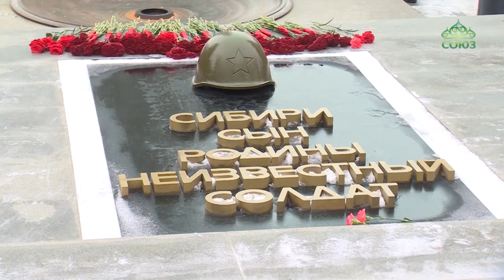Глава Новосибирской митрополии принял участие в церемонии возложения цветов на Монументе славы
23-е февраля – не просто выходной, а день памяти обо всех тех, кто отдал жизнь за други своя. Глава Новосибирской митрополии принял участие в церемонии возложения цветов на Монументе славы.